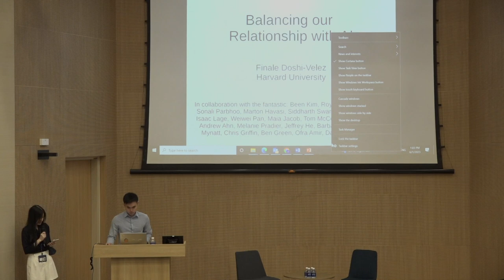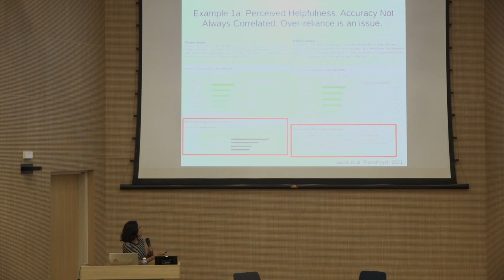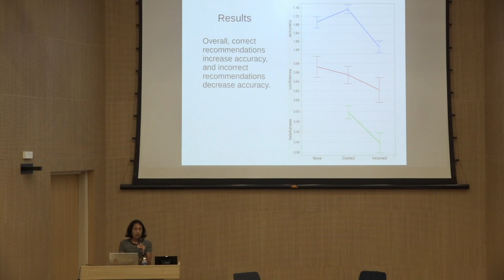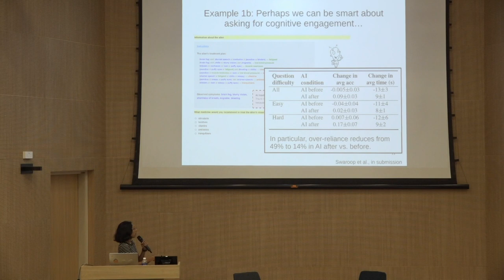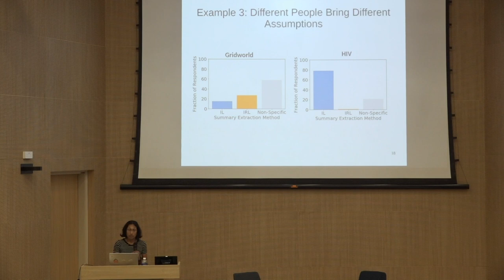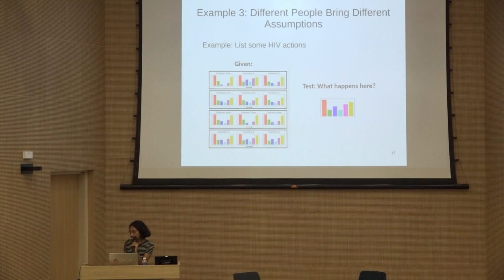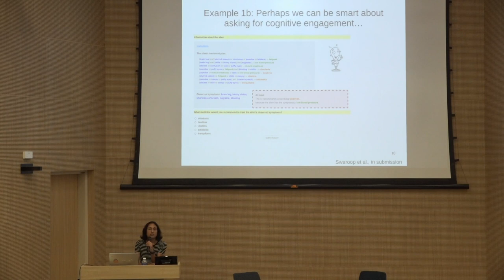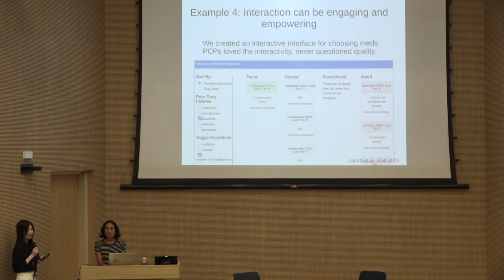[1 June 2023] - Balancing our relationship with AI - Finale Doshi-Velez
There is increasing recognition that many situations can benefit from humans and AI working together. AIs far surpass humans in finding patterns in large quantities of data, but especially in complex, real settings, humans tend to have a deeper, more nuanced understanding of the context and the objectives.

Interpretable machine learning---in which AIs make aspects of their decision-making process transparent to humans---has been touted as a way to enable better human+AI decisions. The explanations that come from an interpretable machine learning system are supposed to help calibrate the human's trust in the AI, as well as empower them to perhaps identify a solution neither would have alone.

However, this promise is rarely achieved. The way in which the explanation is presented has a large effect in how it is used. For example, when given an AI recommendation, there is likely to be a confirmation bias: people will tend to look for reasons for the recommendation to be sensible, rather than consider all options. If an AI system performs well most of the time, people may no longer engage critically and begin to over-rely on the AI.

In this talk+open discussion/brown bag seminar, Prof Finale Doshi-Velez describes some of the findings of her lab and related work on in the context of how people respond to AI recommendations and explanations, including ways to increase critical engagement. The discussion then broadens to implications relevant to broader decision-making and how to avoid these cognitive biases.

Prof Finale heads the Data to Actionable Knowledge group at Harvard Computer Science. She completed her MSc from the University of Cambridge as a Marshall Scholar, her PhD from MIT, and her postdoc at Harvard Medical School. Her interests lie at the intersection of machine learning, healthcare, and interpretability.

The talk was moderated by Dr Yiyun Shou, Lead scientist (Health and Lifestyle) at the Institute for the Public Understanding of Risk.